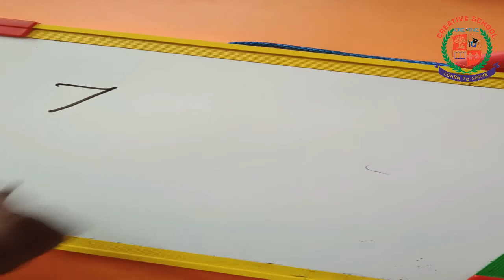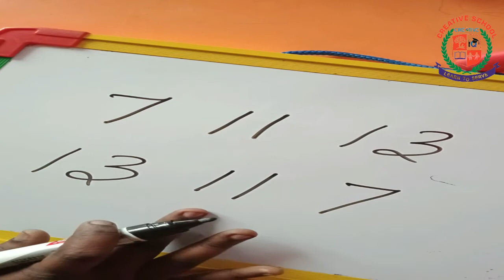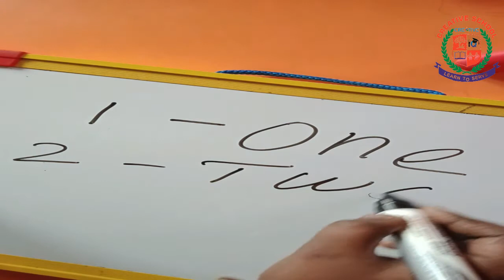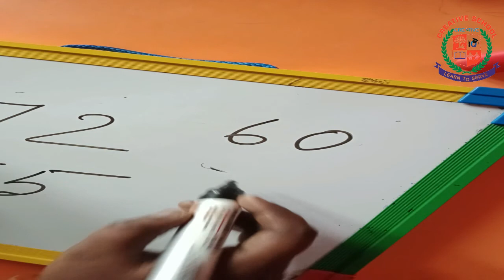UKG| Senior Kg| Maths| Big to Small | Number Names 1 to 3 | Pg No 115 116 | Creative school surandai